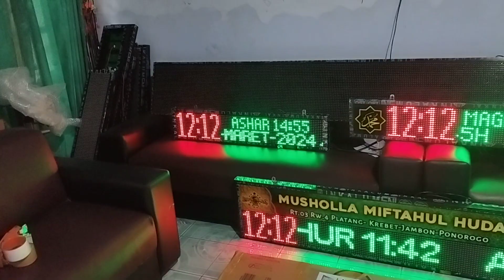rekomendasi Jam masjid terbaik#jammasjid